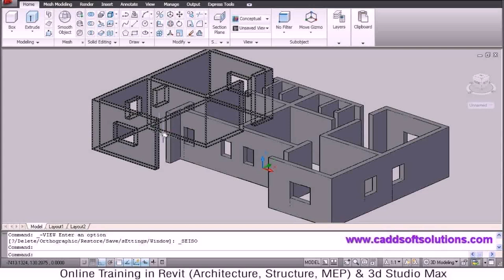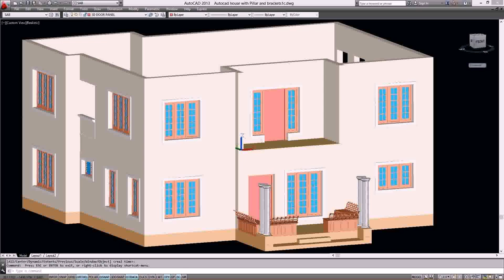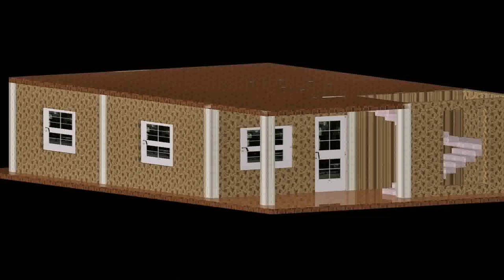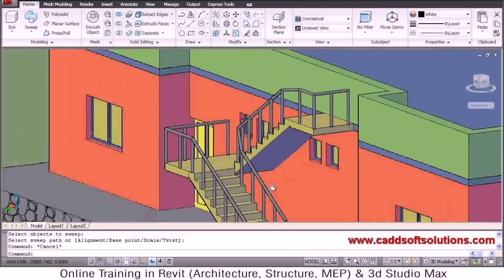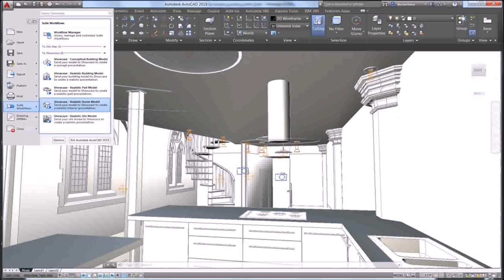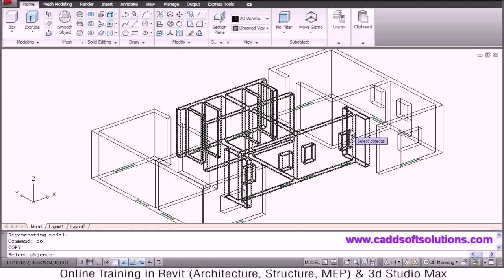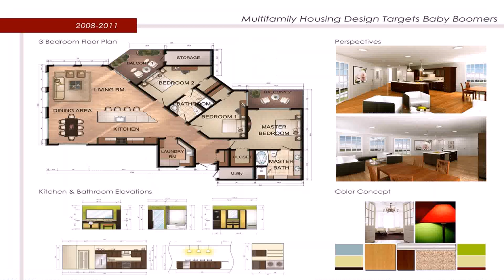House Design With Autocad (see description) (see description)